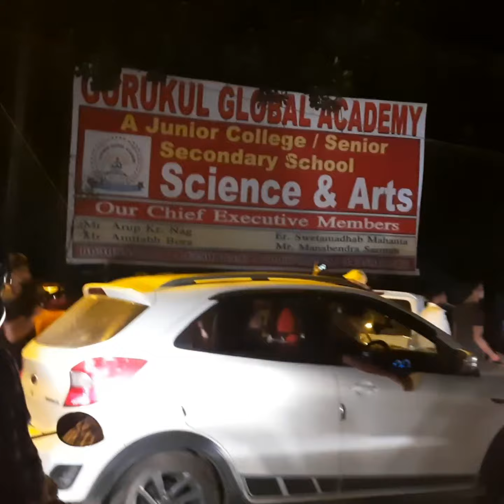Rongali Bihu | Cultural Programme at Nagaon| Haibargaon | Zubeen Garg Musical Artist || By PP Vlogs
Our Queries :
Rongali Bihu
Rongali Festival
Bohag Bihu
Zubeen Garg
Assam Top Singer
Assam Top Singer Zubeen Garg
Zubeen Programme
Zubeen Garg Programme
Nagaon Zubeen Garg
Zubeen Garg Stage Programme
Zubeen Garg Stage Show
Assam Vlog
Assamese Vlog
PP Vlogs